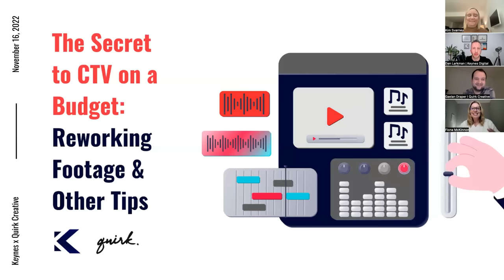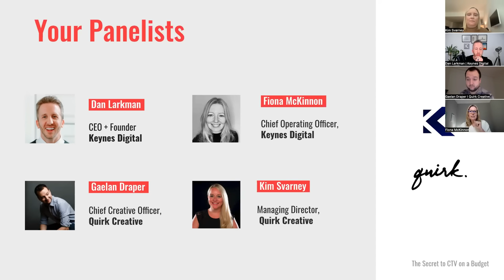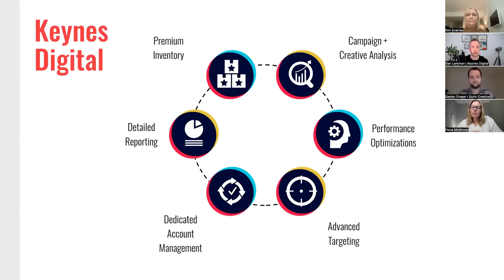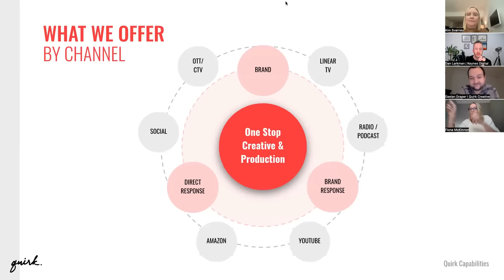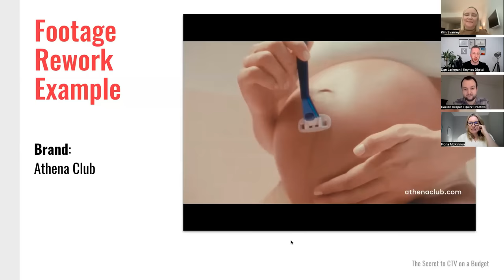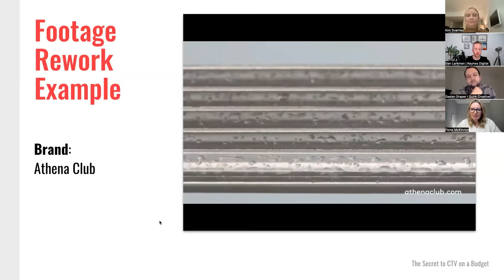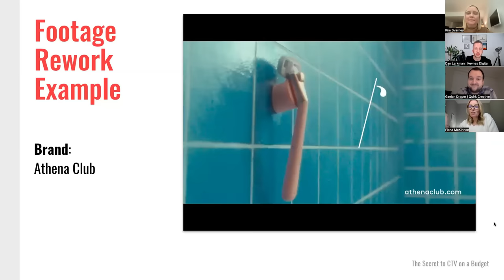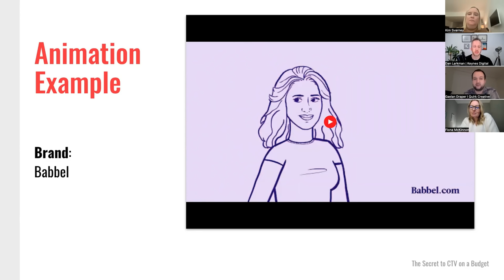Keynes & Quirk Webinar: The Secret to CTV on a Budget 2022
Are you curious about Connected TV advertising, but don't know where to start?

If you’re exploring Connected TV for 2023 but feel your current video creative library won’t translate to success across top-tier networks like Hulu or Peacock, tune in to this discussion.

This lively panel discussion between Keynes Digital and Quirk Creative will leave you with greater insights into reworking your creative assets and how growth brands, with smaller budgets, can launch CTV effectively.